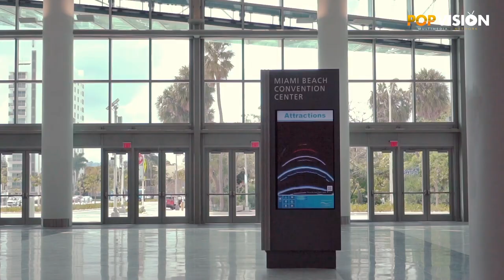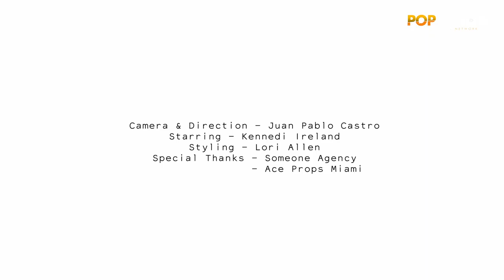FOTOGRAFÍA - MODA - ARTE - MIAMI | En exclusiva con Juan Pablo Castro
Entrevista exclusiva con el destacado fotógrafo colombiano Juan Pablo Castro.